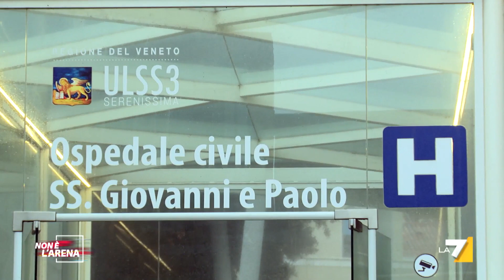Piano Pandemico, stasera continuiamo a raccontare il giallo del dossier OMS pubblicato e poi ...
L'Italia aveva un piano pandemico aggiornato? Carlo Marsilli è andato a Venezia, nella sede italiana dell'OMS, per chiedere informazioni ai ricercatori che avevano collaborato alla preparazione del report.